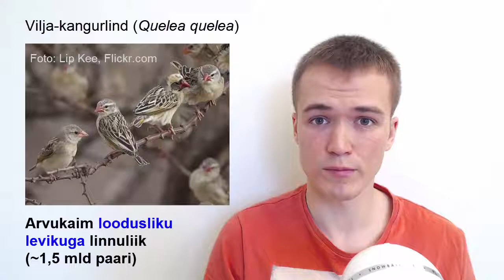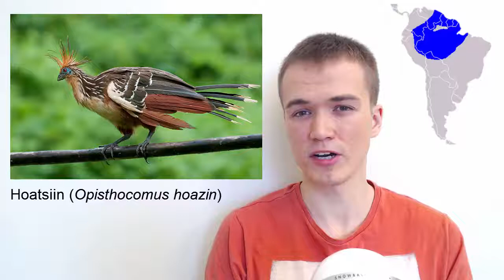Erakordsed linnud — Rekordiomanikud I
Selles videos tutvustan põgusalt praegust arvukaimat linnuliiki ja kõige haisvamaid linnuliike.

Katsetasin seekord veidi teistsugust videoettekande formaati.